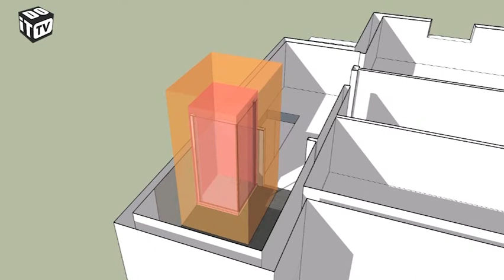Imber inbouwspot installatie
Samen met Dobbit TV installeren we een Imber inbouwspot in de badkamer.

Fantasia Verlichting NV
Fantasia Light Designers